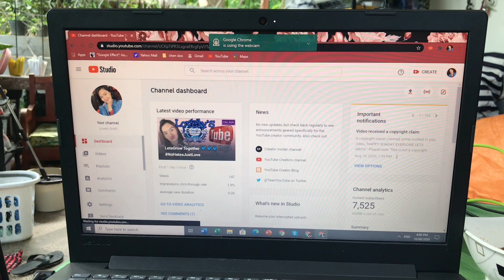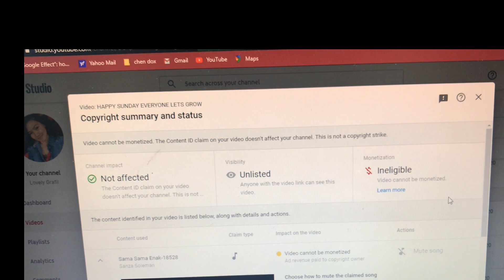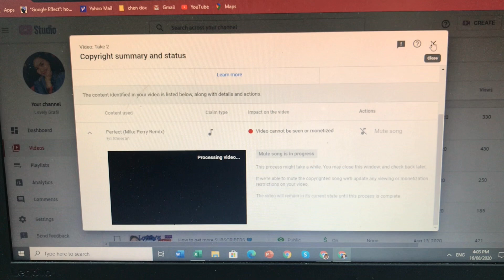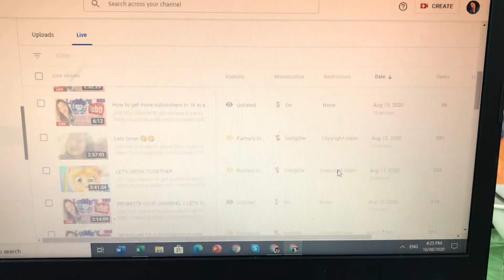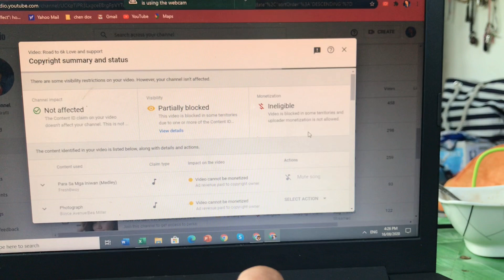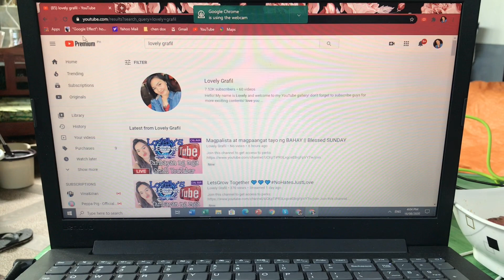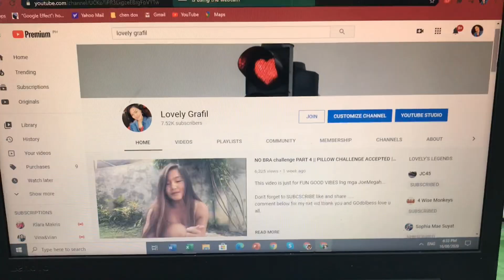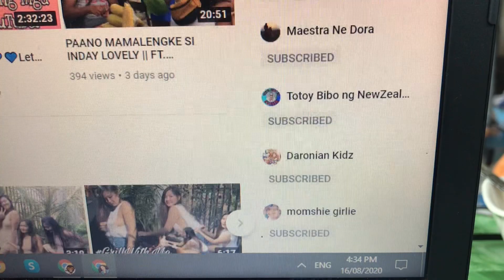PAANO TANGGALIN ANG CPR/COPYRIGHT CLAIM SA YOUTUBE || TAGALOG TUTORIAL || LOVELY GRAFIL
Sana ay makatulongtong ginawa kung video specially sa mga kagaya ko na kaka start lng sa youtube gusto ko lang eshare ang mga natutunan ko salamat ,